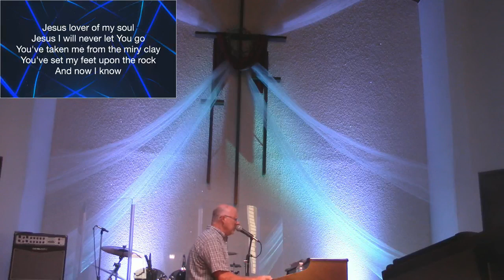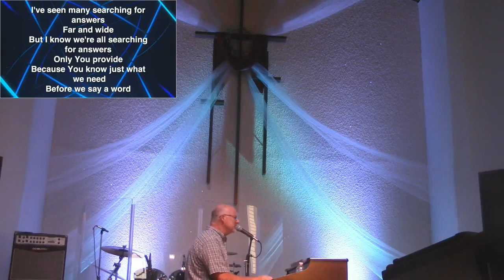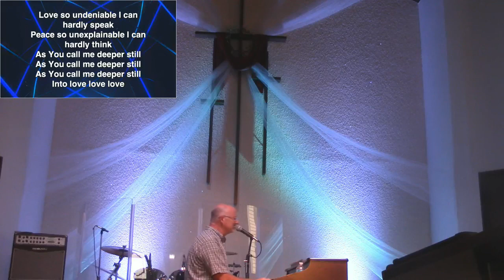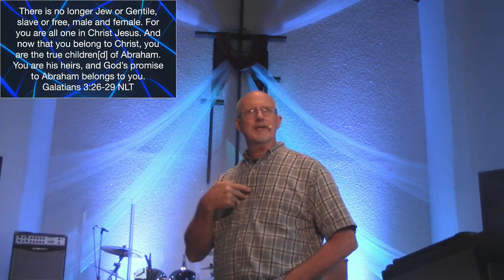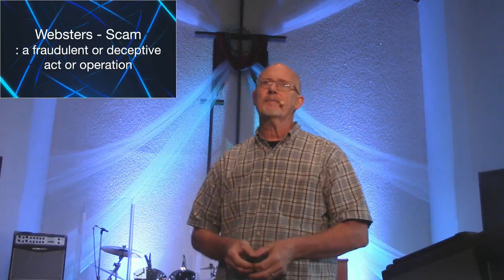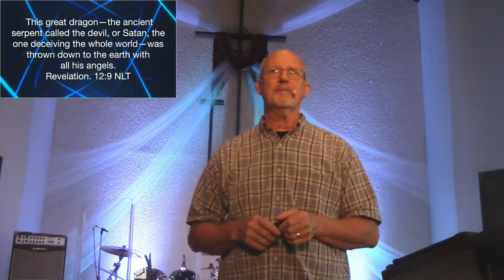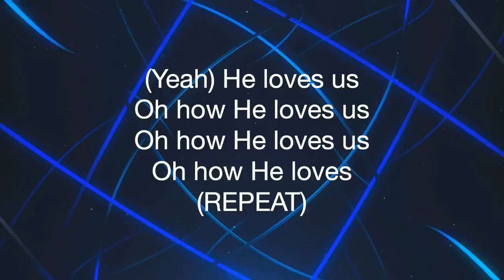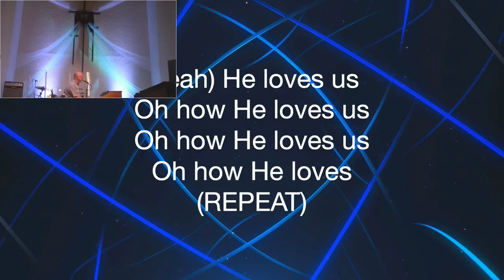Watch Out For Scammers!